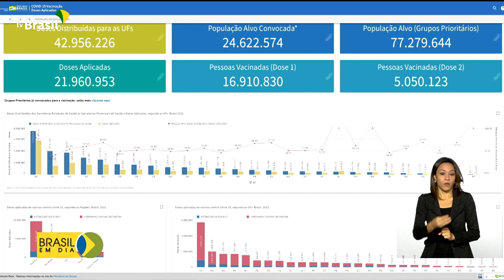Vacinômetro vacinômetro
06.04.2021 – Confira os números da vacinação contra a covid-19 no país.